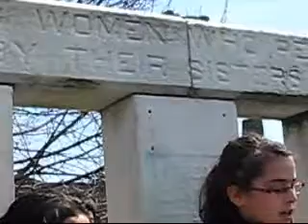Triangle Shirtwaist Factory Fire 100th Anniversary March 25, 2011 mvi 9190 9191 9192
Triangle Shirtwaist Factory Fire 100th Anniversary March 25, 2011